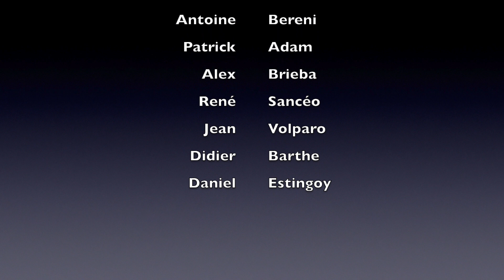Atlantique Delta à Granville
Vols en Delta à Granville en septembre 2018,
pilotes : Antoine Bereni, Alex Brieba, René Sancéo, Jean Volparo, Patrick Adam
Images : Didier Barthe